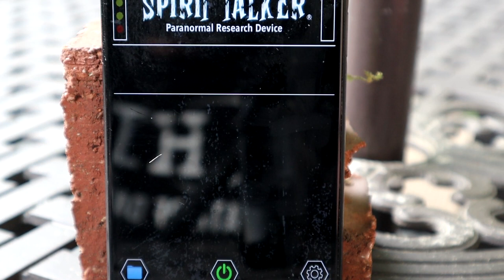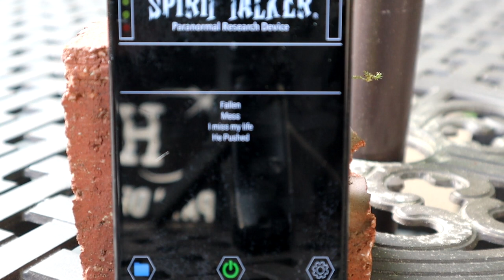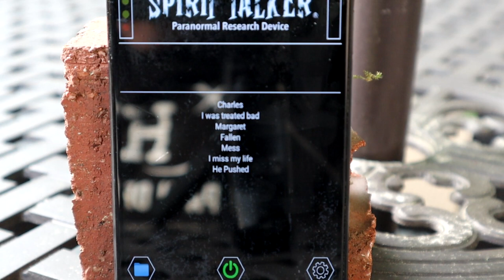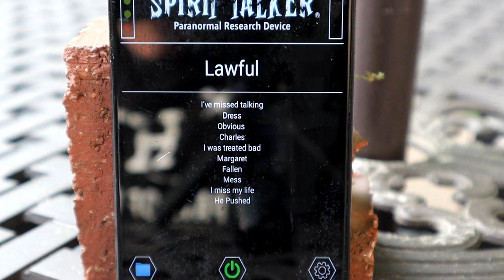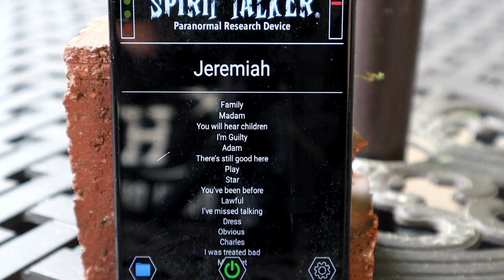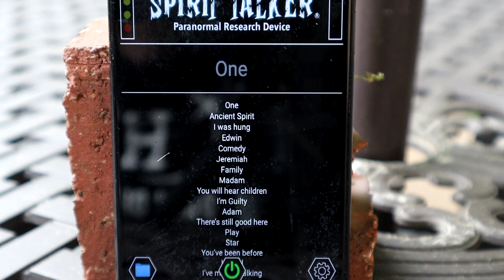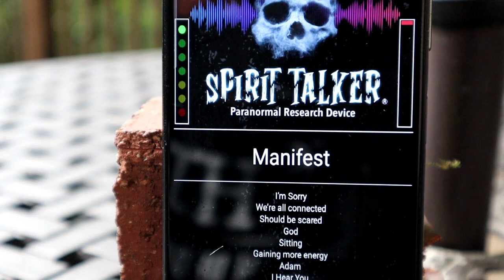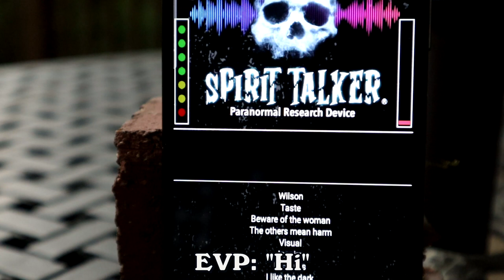S03E023 Spirit Talker App Session, April 27, 2024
Here's a lively session that I had recently using the Spirit Talker app. Several spirits came through, and they tell a reasonably coherent story, particularly in the beginning. There are also a few EVPs scattered throughout the session. A reverse speech version will be posted soon, but in the meantime, I would encourge you to watch the entire video. It moves reasonably fast. Please click that link, enjoy, and share!